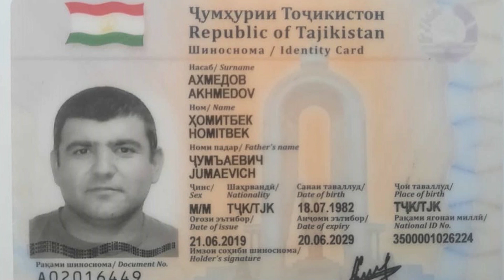Буридани 6 бех дарахт сокини ноҳияи Мастчоҳро ҷавобгар намуд